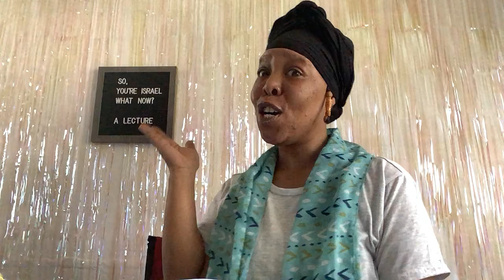PRAYER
This lecture goes over who we pray for, praising always, how to pray and what to pray, prayer petitions, when to pray, WHAT ARE PRAYERS FOR, teaching the children to pray, the benefits of fasting and prayer, WHO DO WE PRAY TO, and an everyday head covering style. I pray you find yourself praying always, Our Father wants to hear from you, be blessed